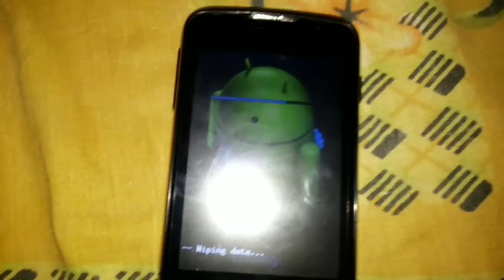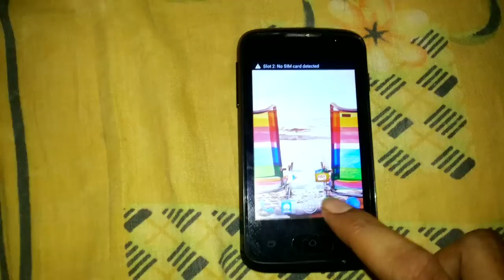Micromax bolt A37 hard reset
Micromax bolt A37 remove Gmail account and pattern lock solw by hard reset